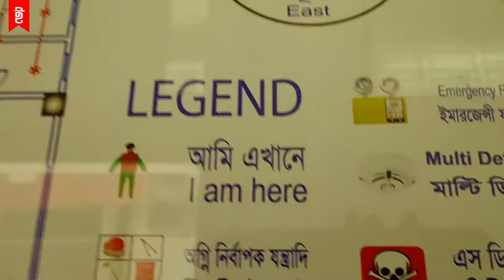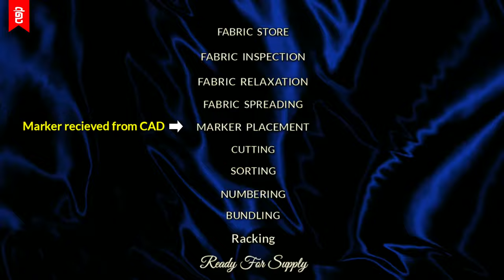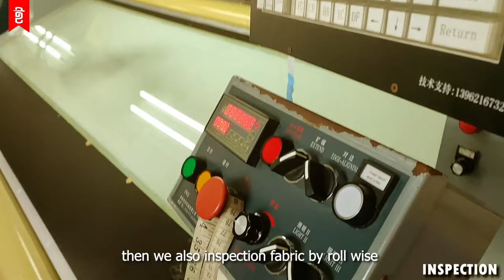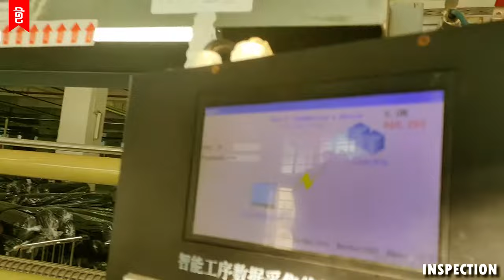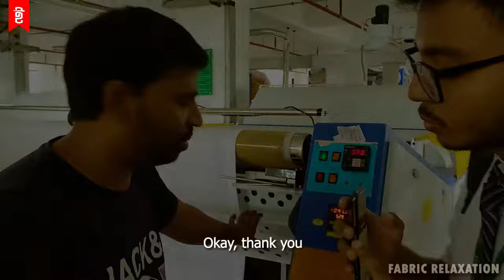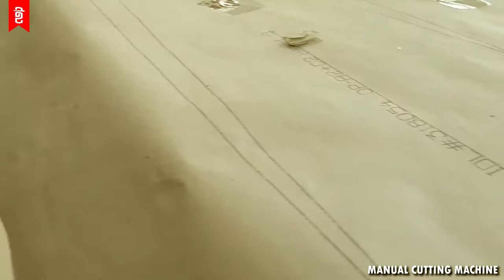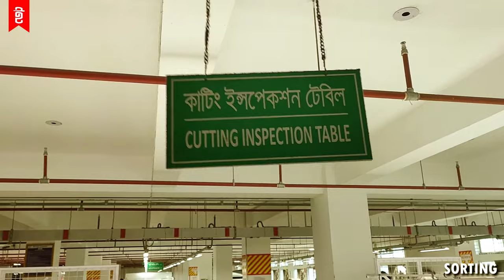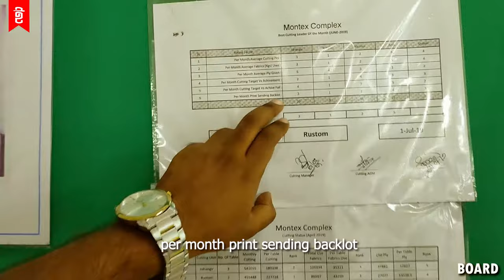Garments cutting section details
Cutting is one of the major process in garments manufacturing. Here garments parts are cutting according to the pattern. In garments cutting department, a process flow chart have to maintained to send the right measurement parts in the next process for making quality garments. As its importance in garments manufacturing, a process flow chart for garments cutting department is presented in this video.